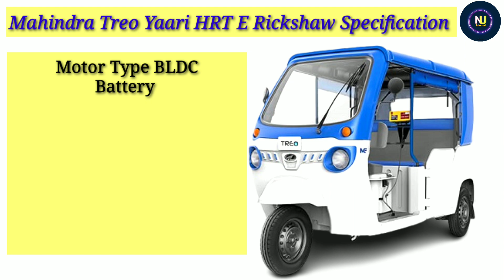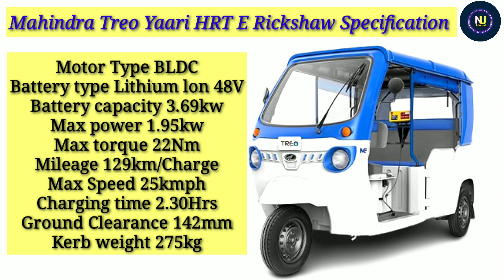2023 Mahindra Treo Yaari HRT E Rickshaw Price | Specification | On Road price | Down payment,LoanEmi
2023 Mahindra Treo Yaari HRT E Rickshaw Price | Specification | On Road price | Down payment,LoanEmi | Ex showroom price full Hindi Review etc

Quries Solved :???
1) Treo Yaari HRT E Rickshaw | Review
2) Treo Yaari HRT E Rickshaw | Specification
3) Treo Yaari HRT E Rickshaw | On Road price
4) Treo Yaari HRT E Rickshaw | Down payment
5) Treo Yaari HRT E Rickshaw | Loan Emi finance details